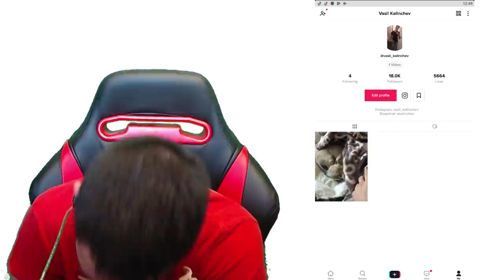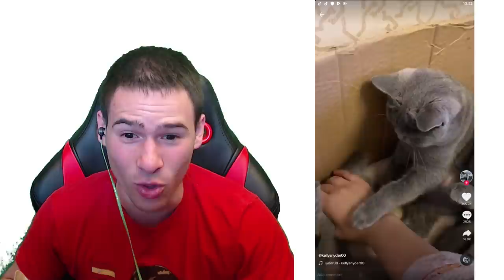НЕОБИЧАЙНИ ХОРА В TIK TOK 😛